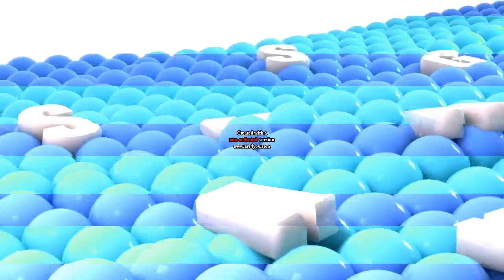2 Samsung balls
Its all started those 2 effects, this is not the first x samsung balls.
Here are the effects:
NORMAL
LUIGI GROUP,

This is one of those 2 effects.